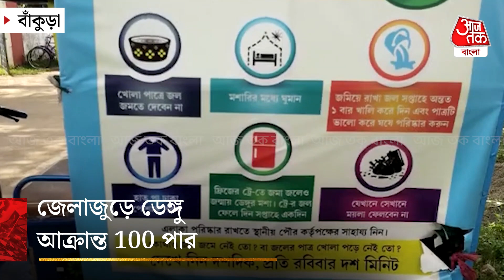বাঁকুড়া জেলাজুড়ে ডেঙ্গুর সংখ্যা 100 পার | Dengue | Bankura | Aaj Tak Bangla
শহর কলকাতার পাশাপাশি জেলাতেও বাড়ছে ডেঙ্গু আতঙ্ক। সবথেকে বেশি উদ্বেগ বাড়াচ্ছে, বাঁকুড়া জেলা।  সেখানে ডেঙ্গু আক্রান্তের সংখ্যা এবার সেঞ্চুরী পার করল। চরম উদ্বেগে প্রশাসন। তড়িঘড়ি এলাকা পরিদর্শন করেন মহকুমা শাসক। স্বাস্থ্য দপ্তরের পরিসংখ্যান অনুযায়ী এখনও পর্যন্ত বাঁকুড়াতে মোট ডেঙ্গু আক্রান্তের সংখ্যা 123। যার মধ্যে পৌরশহরের 19 নং ওয়ার্ডের 98 জন আক্রান্ত। সেখানকার বাসিন্দাদের অভিযোগ, দীর্ঘদিন ধরে এলাকার নালা নর্দমাগুলোতে জল জমে রয়েছে। কিন্তু সেগুলো পরিষ্কারের জন্য কোনও রকম উদ্যেগ নেয়নি পৌরসভা।  তার জেরেই ডেঙ্গুর এত বাড়বাড়ন্ত।